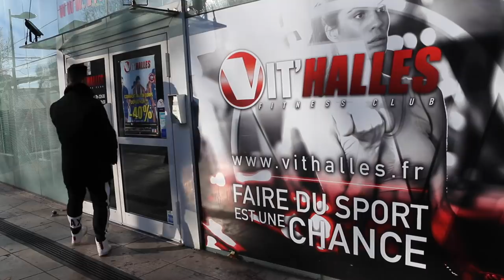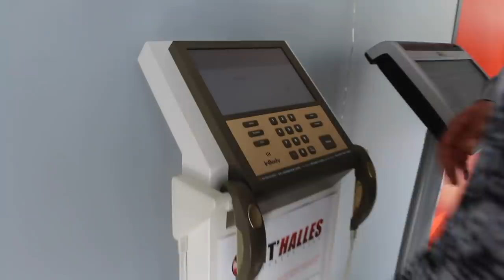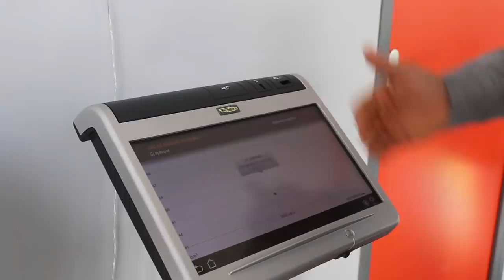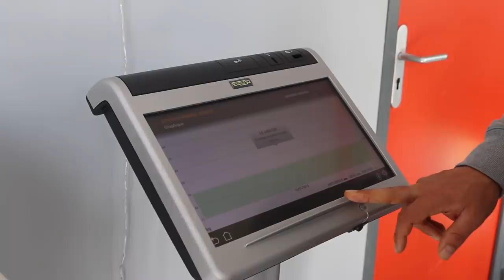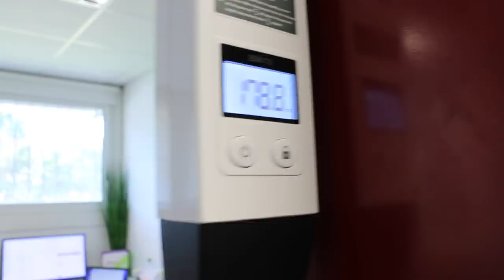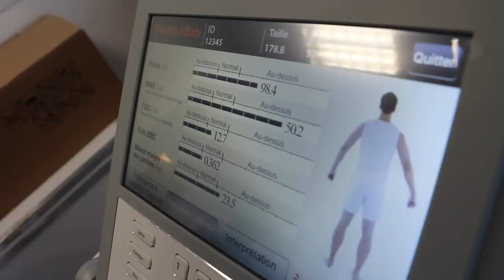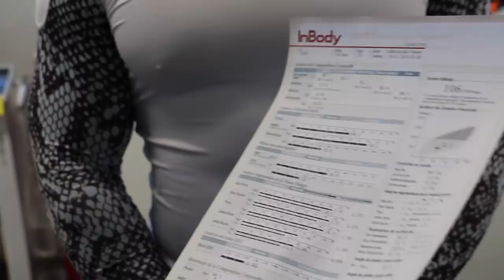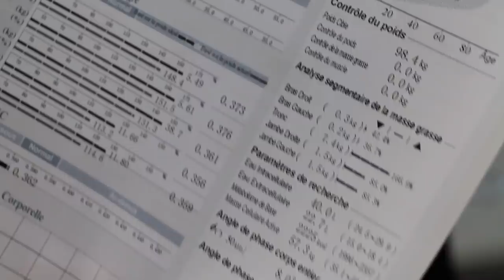CALCUL DE MON TAUX DE MASSE GRASSE ACTUEL AVEC LE INBODY 770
Quel est Mon taux de masse grasse actuel ? Comment connaitre son taux de masse grasse ? Quel intéret en musculation fitness et diététique et nutrition ?
Dans cette vidéo je vous présente une méthode pour calculer son taux de graisse avec précision. Je suis Invité dans les bureaux de la société INBODY à Montpellier pour évaluer ma composition corporelle grace à leur appareil Inbody 770 qui permet de connaitre avec précision le taux de masse grasse.

Tous les analyseurs de composition corporelle InBody utilisent la technologie de pointe d’analyse de la bio-impedancemetrie.

 De ce fait, quand vous vous tenez debout sur un appareil InBody, un flux électrique très faible et sans aucun danger est envoyé à partir de quatre électrodes métalliques situées sous vos pieds vers 4 autres électrodes situés dans vos mains. Ce flux traverse vos jambes, votre tronc et vos bras.

Tous les appareils InBody analysent le corps par segmentation (2 bras, deux jambes et le tronc ) car les quatre électrodes situées dans les mains fournissent les mesures supplémentaires pour chaque jambe, chaque bras et le tronc. Ce signal traverse rapidement l’eau présente dans les tissus musculaires hydratés. Il est confronté à la résistance du tissu adipeux. Cette résistance, nommée « impédance », est mesurée et insérée dans des équations scientifiques. Les mesures de composition corporelle sont prises en moyenne en 30 secondes et donnent entre 40 et 60 mesures suivant les modèles : c’est ce qu’on appelle la bio-impedancemetrie.

Outre le Inbody la méthode la plus précise pour estimer son % de masse grasse est sans doute le Dexa par absorption biphotonoque mais cela reste à usage médical, extrement couteux et on prend des rayons X comme pour un scanner à chaque usage donc dangereux à la longue.